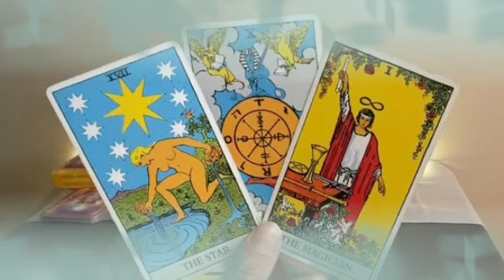توقعات برج العذراء لشهر ماي 2023 // حبيب سيصدمك بهذا الخبر🤭مفاجأة العمر يا عذراء إفرح🔥فرحة لا توصف🤲